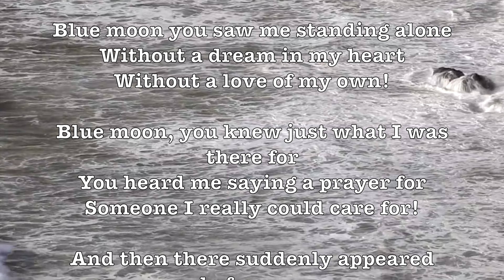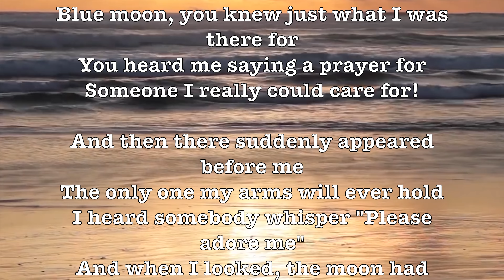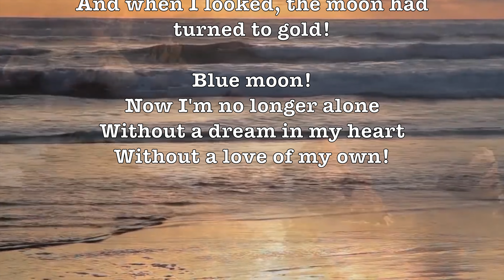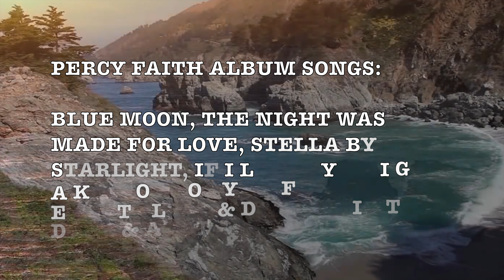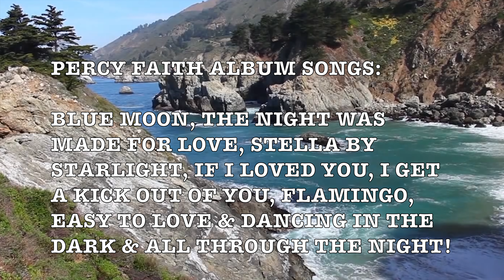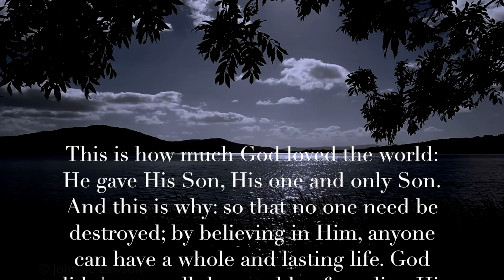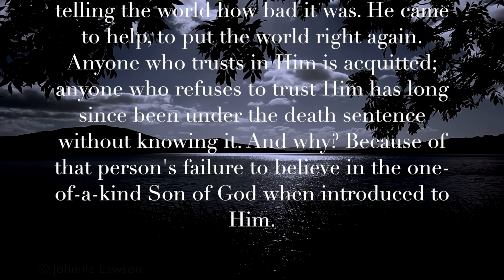Blue Moon! (Percy Faith Album) (Lyrics) Super Romantic 4K Music Video Album!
LYRICS: BLUE MOON!

Blue moon you saw me standing alone
Without a dream in my heart
Without a love of my own!

Blue moon, you knew just what I was there for
You heard me saying a prayer for
Someone I really could care for!

And then there suddenly appeared before me
The only one my arms will ever hold
I heard somebody whisper "Please adore me"
And when I looked, the moon had turned to gold!

Blue moon!
Now I'm no longer alone

ALBUM SONGS:

Percy Faith: Blue Moon, The Night Was Made For Love, Stella By Starlight, If I Loved You, I Get A Kick Out Of You, Flamingo, Easy To Love & Dancing In The Dark & All Through The Night!

"Blue Moon" is a classic popular song written by Richard Rodgers and Lorenz Hart in 1934, and has become a standard ballad. It may be the first instance of the familiar "50s progression" in a popular song. The song was a hit twice in 1949 with successful recordings in the US by Billy Eckstine and Mel Tormé. In 1961, "Blue Moon" became an international number one hit for the doo-wop group The Marcels, on the Billboard 100 chart and in the UK Singles chart. Over the years, "Blue Moon" has been covered by various artists including versions by Frank Sinatra, Billie Holiday, Elvis Presley, The Mavericks, Dean Martin, The Supremes and Rod Stewart. Bing Crosby included the song in a medley on his album On the Happy Side (1962).

Richard Rodgers and Lorenz Hart were contracted to Metro-Goldwyn-Mayer in May 1933. They were soon commissioned to write the songs for Hollywood Party, a film that was to star many of the studio's top artists. Richard Rodgers recalled, "One of our ideas was to include a scene in which Jean Harlow is shown as an innocent young girl saying—or rather singing—her prayers. How the sequence fitted into the movie I haven't the foggiest notion, but the purpose was to express Harlow's overwhelming ambition to become a movie star ('Oh Lord, if you're not busy up there,/I ask for help with a prayer/So please don't give me the air . . .')." The song was not recorded (nor was the movie released) and MGM Song #225 "Prayer (Oh Lord, make me a movie star)" dated June 14, 1933, was registered for copyright as an unpublished work on July 10, 1933.

Lorenz Hart wrote new lyrics for the tune to create a title song for the 1934 film Manhattan Melodrama: "Act One:/You gulp your coffee and run;/Into the subway you crowd./Don’t breathe, it isn’t allowed". The song, which was also titled "It's Just That Kind of Play", was cut from the film before release, and registered for copyright as an unpublished work on March 30, 1934. The studio then asked for a nightclub number for the film. Rodgers still liked the melody so Hart wrote a third lyric: "The Bad in Every Man" ("Oh, Lord . . . /I could be good to a lover,/But then I always discover/The bad in ev’ry man"[3]), which was sung by Shirley Ross. The song, which was also released as sheet music, was not a hit.

After the film was released by MGM, Jack Robbins—the head of the studio's publishing company—decided that the tune was suited to commercial release but needed more romantic lyrics and a punchier title. Hart was initially reluctant to write yet another lyric but he was persuaded. The result was "Blue moon/you saw me standing alone/without a dream in my heart/without a love of my own”. - Wikipedia

Percy Faith (1908 – 1976) was a Canadian bandleader, orchestrator, composer and conductor, known for his lush arrangements of pop and Christmas standards. He is often credited with popularizing the "easy listening" or "mood music" format. Faith became a staple of American popular music in the 1950s and continued well into the 1960s. Though his professional orchestra-leading career began at the height of the swing era, Faith refined and rethought orchestration techniques, including use of large string sections, to soften and fill out the brass-dominated popular music of the 1940s.  - Wikipedia

GOOGLE SONG INFO:

Stella By Starlight - Percy Faith
7:24 - 10:00

All Through the Night - Percy Faith
26:42 - 30:26

The Night Was Made for Love - Percy Faith
3:59 - 7:21

Dancing In the Dark - Percy Faith
24:20 - 26:40

I Get a Kick Out of You - The Percy Faith Strings
14:44 - 17:44

Flamingo - Percy Faith
17:47 - 20:00

Easy to Love - The Percy Faith Strings
20:39 - 24:11